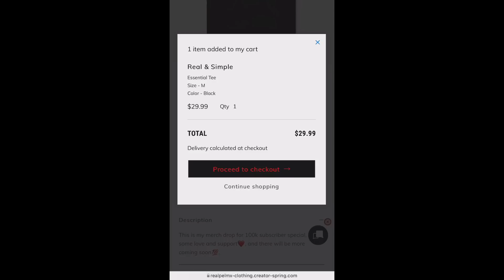PUTAK - Sarbaz [Official Music Video] 🇮🇷🔥 Reaction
Get this video to 1K likes!!! & p.s I will really appreciate it if you live your comments in the comments section below to know what you guys would like to see next on my channel